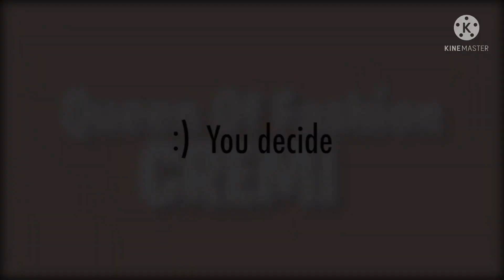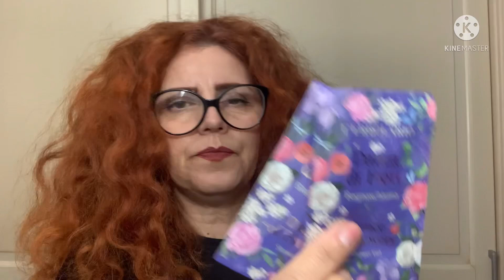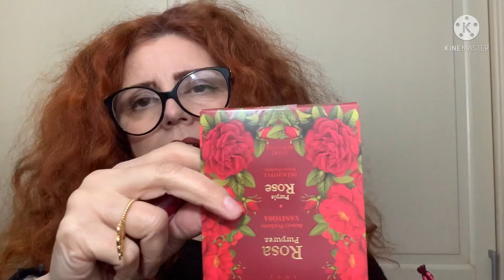Acquisto L’ERBOLARIO |Queen of fashion CREMI❤️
Ciao a tutte/i benvenute/i in un mio nuovo video shopping ERBOLARIO sotto vi lascio il link al prodotto qualora vi interessasse non è un video collaborazione 😘